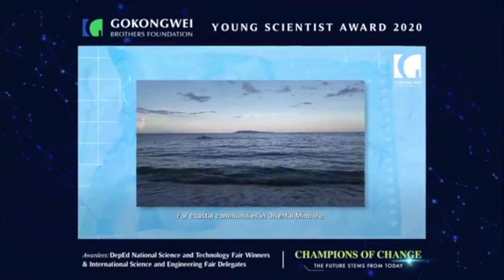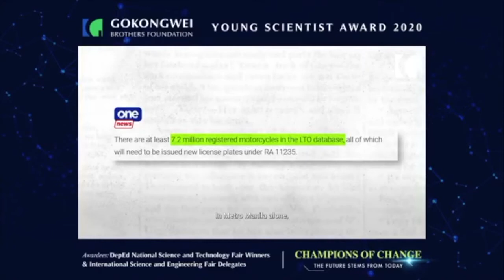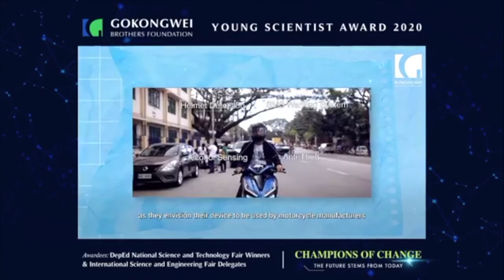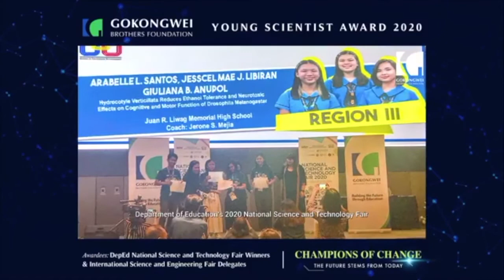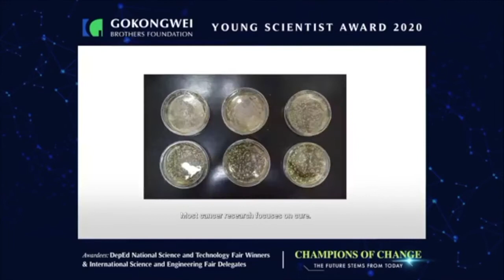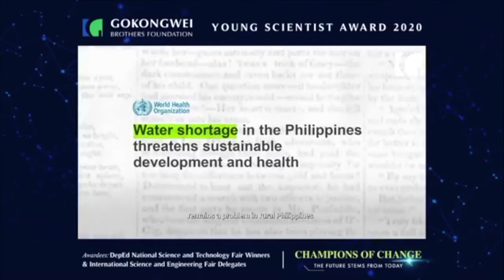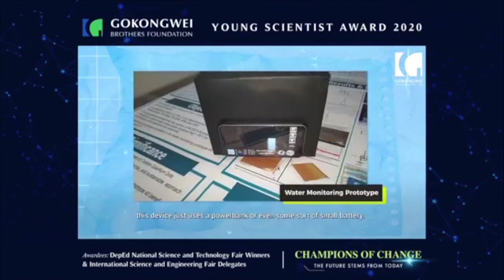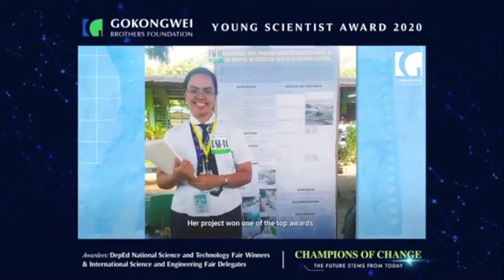Awarding Proper | GBF Young Scientist Award 2020 Conferment Ceremony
Gokongwei Brothers Foundation (GBF) conferred on November 27 the GBF Young Scientist Award to 12 student-researchers whose projects bagged top prizes at the Department of Education’s (DepEd) 2020 National Science and Technology Fair (NSTF) and represented the Philippines in the 2020 International Science and Engineering Fair.

The recognition came with a college scholarship to encourage the young scientists to pursue science, technology, engineering, and mathematics (STEM).

GBF Young Scientist Award 2020 Conferment Ceremony
November 27, 2020 via Zoom and Facebook Live
Hosted by Ms. Kara David